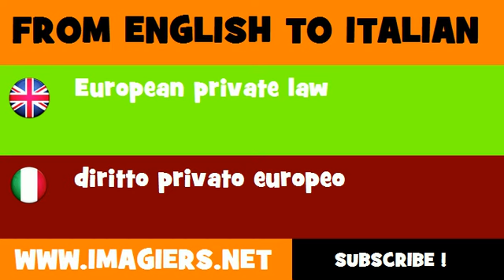How to say European private law in Italian